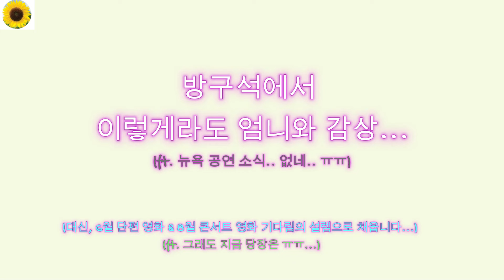(Advanced) Peeping into Lim Young-woong's Historical Sangam Concert, 2024